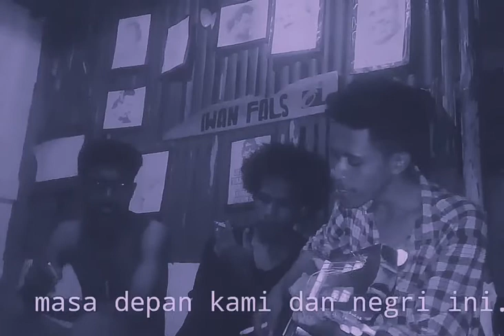iwan fals WAKIL RAKYAT..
cuman hiburan sayang🙏